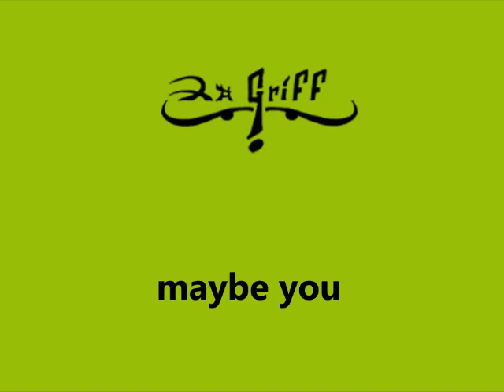La Griff maybe you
metal instrumental